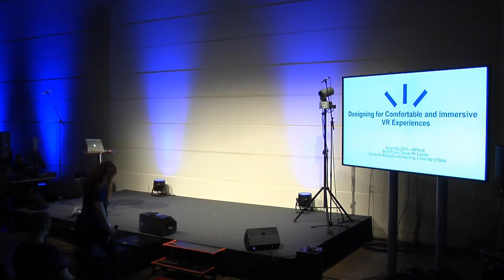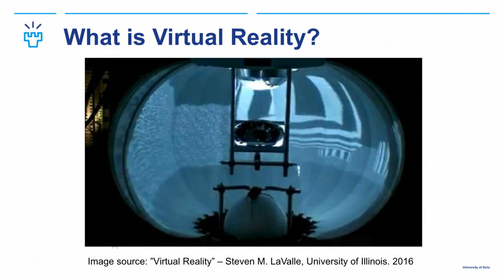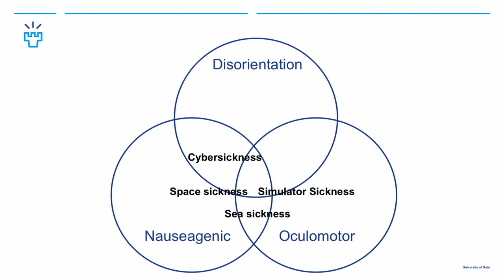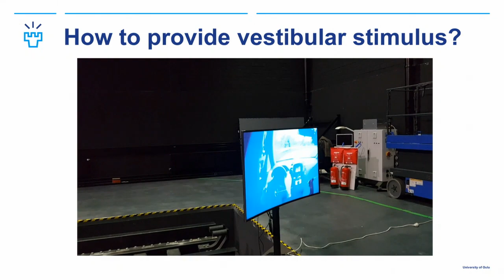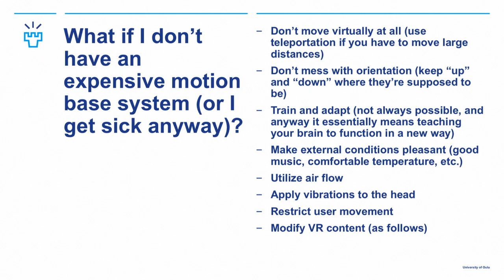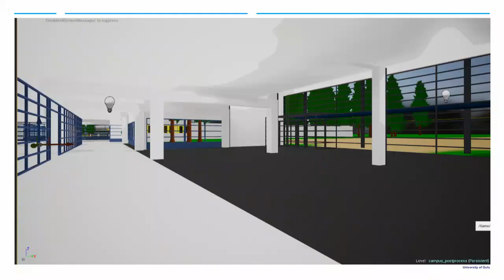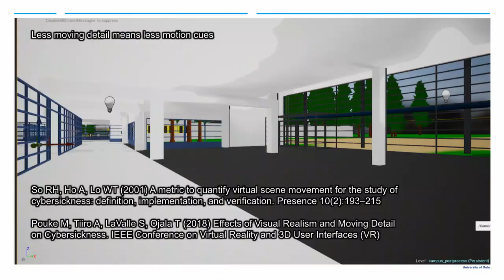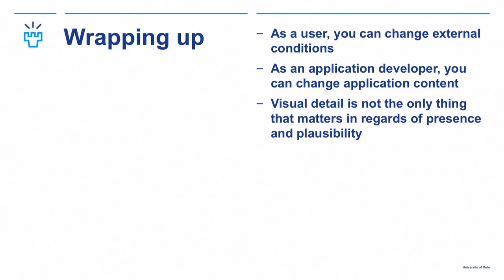ARTtech seminars - Matti Pouke: The role of perception in VR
How can we make immersive but comfortable applications?
Technology has finally reached the stage where Virtual Reality has become accessible outside research laboratories, beginning a new era of immersive entertainment. However, most computer games cannot be translated into virtual reality without considering the properties of human perception. This presentation gives an interesting insight into human perception and Virtual Reality, while coupling theory with many real-life examples on how Cybersickness can be overcome in modern VR applications, such as video games.

Matti Pouke is a postdoctoral researcher with a keen interest in perceptual and psychological issues in Virtual Reality. Dr. Pouke got his PhD from University of Oulu, Department for Information Processing Science in 2015. Currently, Pouke is working at the Center for Ubiquitous Computing, University of Oulu, focusing on research related to 3D mirror worlds, Virtual and Mixed Reality and Cybersickness. He is responsible for teaching the course "3D Virtual Environments and Applications", that has become popular among students inside and outside of engineering fields. Dr. Pouke has also done several research visits to Japan, spending in total of one year in Hokkaido University and six months in Nara Institute of Science and Technology.